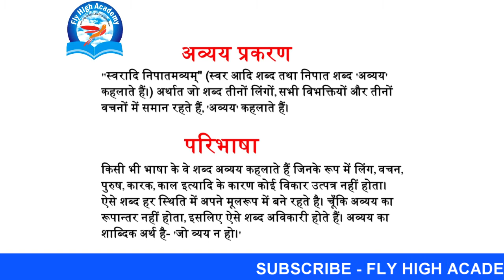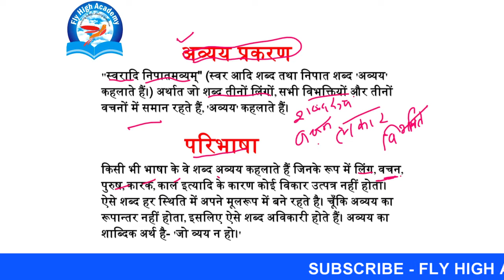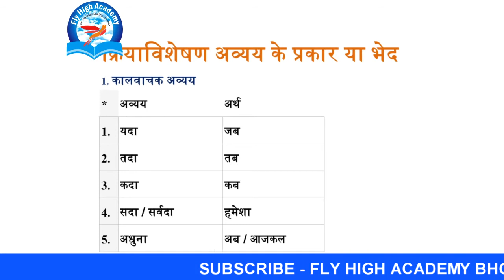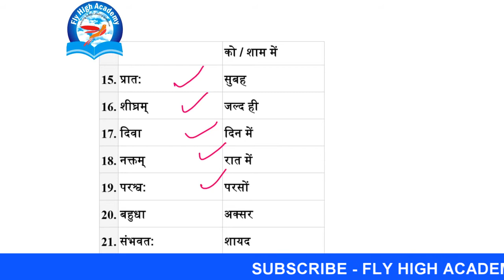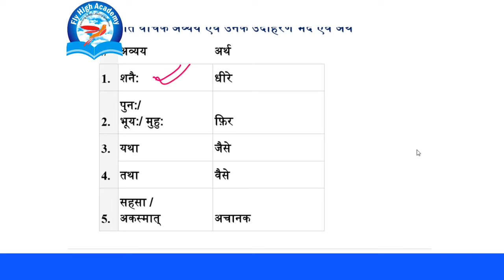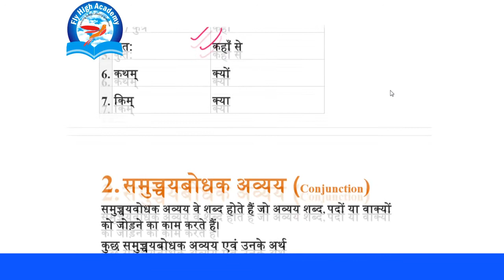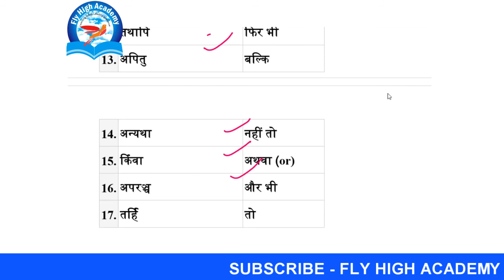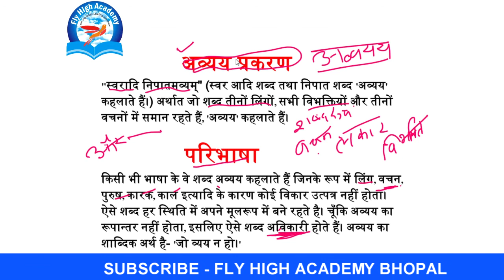अव्यव प्रकरण || संस्कृत व्याकरण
Spoken English

 PUSHPENDRA DHAKAD IS THE DIRECTOR OF FLY HIGH ACADEMY BHOPAL. HE DID MBA {FIN AND HR} , M.sc. {MATHS}. HE HAS MORE THAN 5 YEARS EXPERIENCE OF TEACHING MATHS PHYSICS CHEMISTRY  AND SPOKEN ENGLISH. HE WANTS TO MAKE INDIA 100%  EDUCATED COUNTRY.